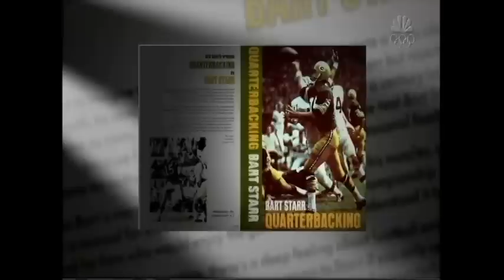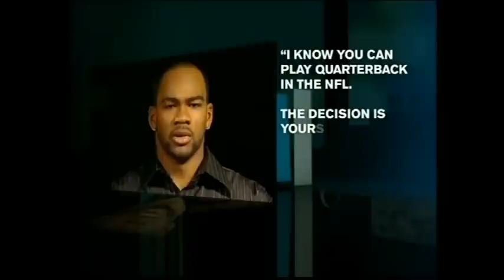THE LEGEND OF NFL QUARTERBACK JAMES "SHACK" HARRIS